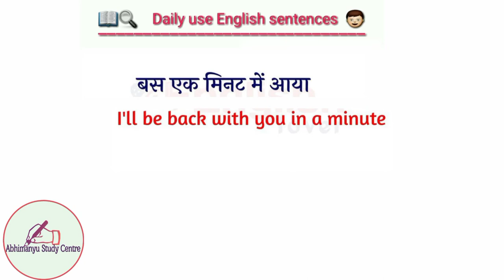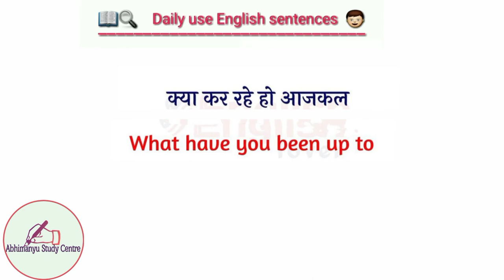|| रोज बोले जाने वाले अंग्रेजी वाक्य || daily use English sentences.||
रोज​ बोले जाने वाले अंग्रेजी वाक्य # daily use English sentences. # English Sentences

Click to find 50 Daily Use English Sentences with Meaning for  Conversations and Abhimanyu Study Centre English Speaking Tips with daily use english sentences for daily use. Learn English sentences and improve your spoken English with daily use sentences in english and english sentences with meaning. 50 short english sentences and useful english sentences on how to speak fluent english and become an expert in  english conversation
So are you reluctant sometimes to make conversation with people because you get stuck and you don't know exactly what to say. In today's video I will give you 50 sentences that you can use in daily life when you are making conversation with a friend or a stranger in a casual setting.

Also watch our library of English speaking lessons to speak fluent English faster. We have lessons covering topics such as English Grammar, English pronunciation lessons, English conversation lessons, English Phrases for practice and manny more English lessons in Hindi to improve your English speaking.

 your friends and relatives to them knowledge.

Abhimanyu study centre